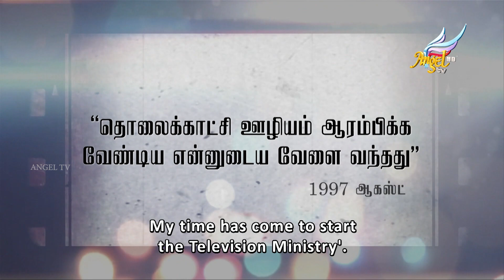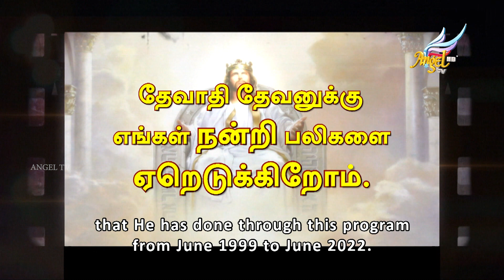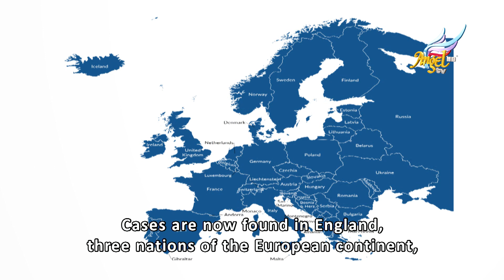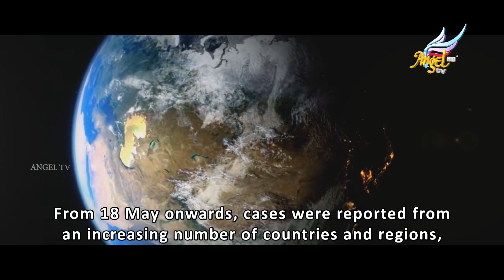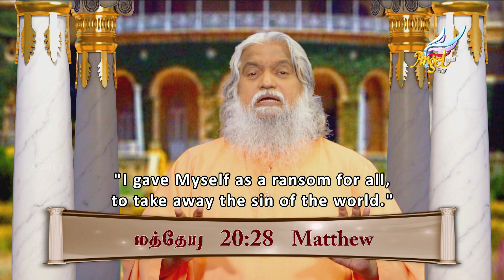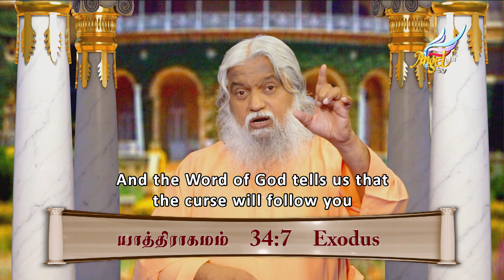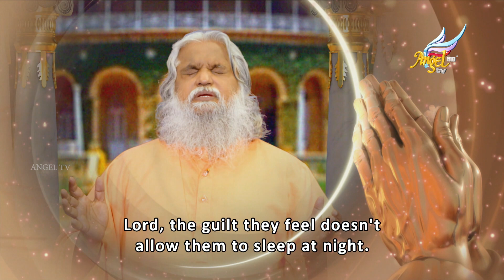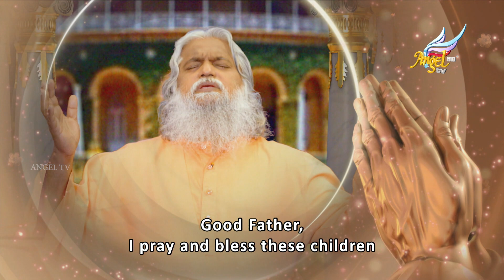Healing Love // குணமாக்கும் அன்பு | Episode 717